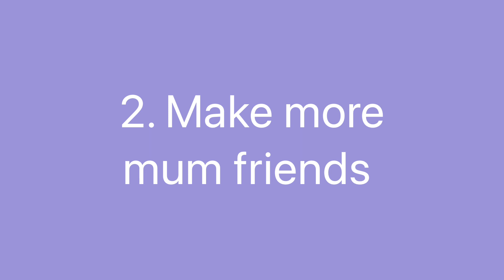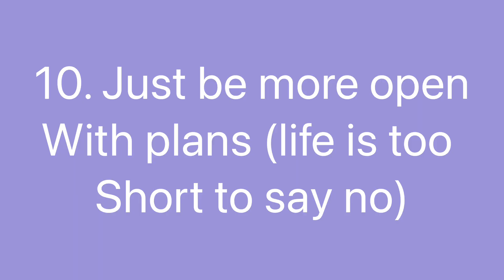Vlogmas Day 28| New Years Resolutions